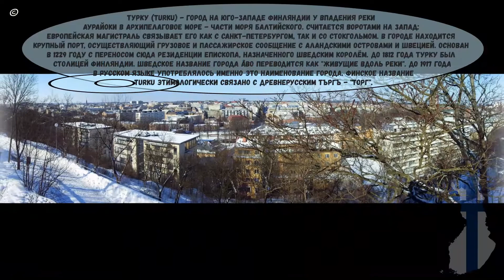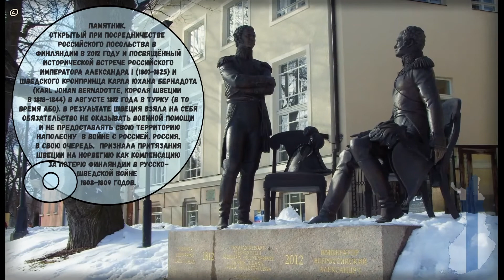Scandinavia eastward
Yuri Loginov's travel notes accompanied by photographs and video fragments made here and there once upon a time with amazing background classic music to remember forever: Scandinavia eastward.

Travelling through Denmark, Sweden and southern Finland up to the Russian border from December 2012 to April 2013.